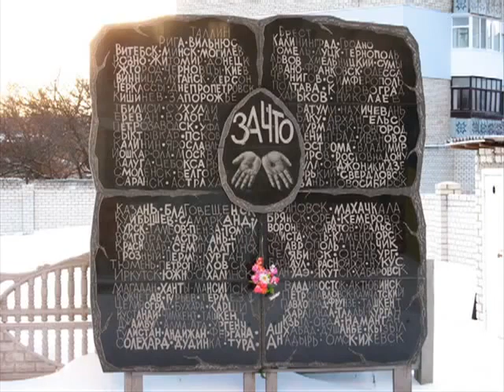АФГАНИСТАН НА НЕОБЬЯВЛЕННОЙ ВОЙНЕ,